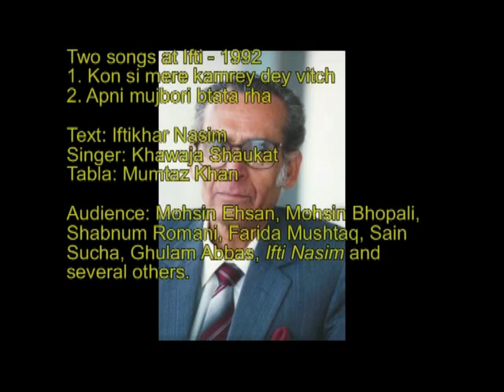two songs at ifti-kon si mere kamrey dey-2.mp4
Titelöverlägg: 'Two songs at Ifti - 1992 1. Kon si mere kamrey dey vitch 2. Apni mujbori btata rha Text: Iftikhar Nasim Singer: Khawaja Shaukat Tabla: Mumtaz Khan. Recorded at Ifti Nasim's apartment July 1992, by Sain Sucha.
Audience: Mohsin Ehsan, Mohsin Bhopali, Shabnum Romani, Farida Mushtaq, Sain Sucha, Ghulam Abbas, Prem, Ifti Nasim and several others.'  0:00:04.00 0:00:00.00